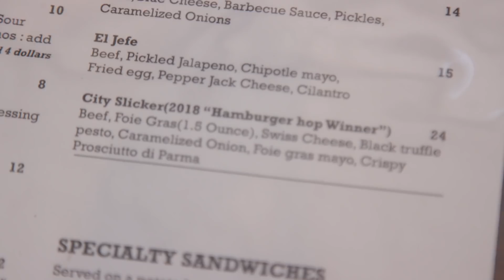Chicago’s Best Burgers: Maillard Tavern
Elliott has a revelation when he meets a burger “scientist" who teaches him how to dress up the standard burger, achieving absolute decadence!